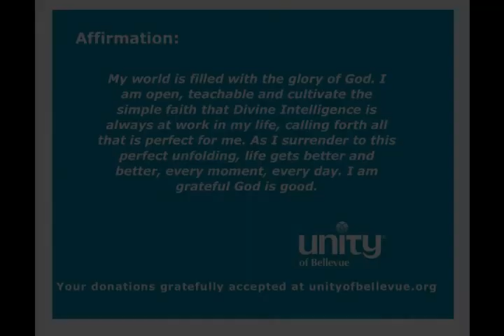Sunday 09 02 18